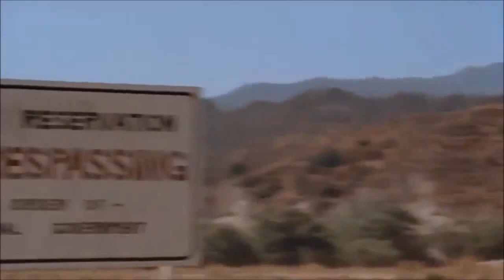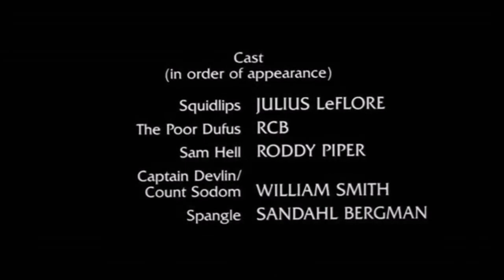'47 Chevy Panel Truck in Hell Comes to Frogtown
1947 Chevrolet Advance-Design Panel, 1962 Plymouth Belvedere in Hell Comes to Frogtown, 1988